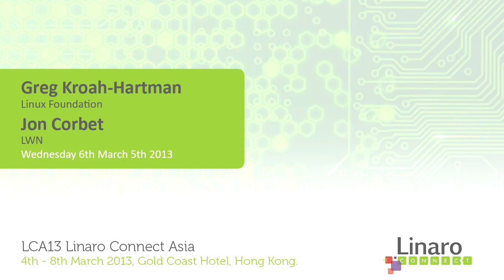LCA13: Jon Corbet (LWN) and Greg Kroah-Hartman (Linux Foundation) interviewed by Amber Graner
Linaro Connect (LCA13): Jon Corbet (LWN) and Greg Kroah-Hartman (Linux Foundation) interviewed by Amber Graner. Thu 7th March Hong Kong